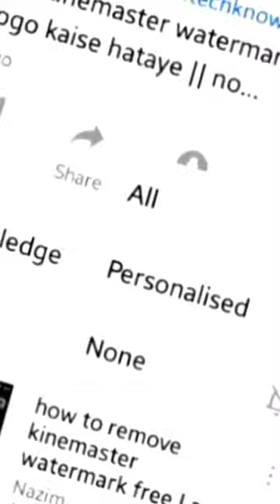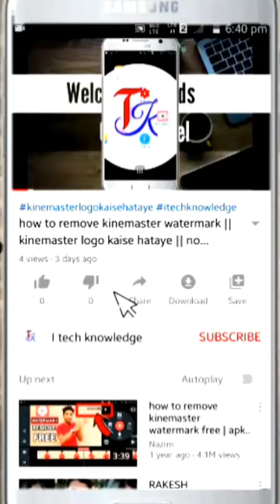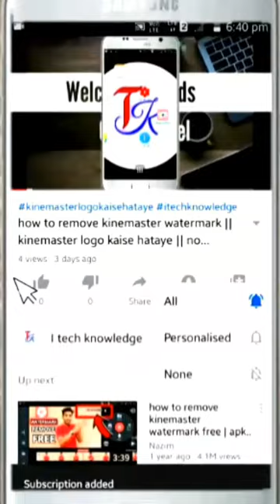sanu kumar 9166 || Rakesh kumawat 3878 सानू और राकेश tiktok video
आपको किसकी वीडियो पसंद आई राकेश जी की या सानू  जी की तो  कमेंट जरूर करे

Special thanks to Nathu ji aur Rakesh ji kumawat  ko
अगर आपको लगता है कि इस विडियो को मेरे चैनल से हटा देना चाहिए तो आप मुझे जरूर कमेंट करे

इस विडियो से जो भी मिलेगा मै आपको दे दुगा
No Strick my channel
comedy entertainment video only